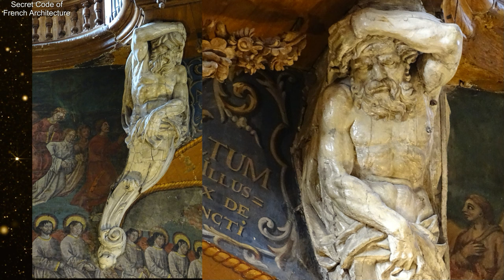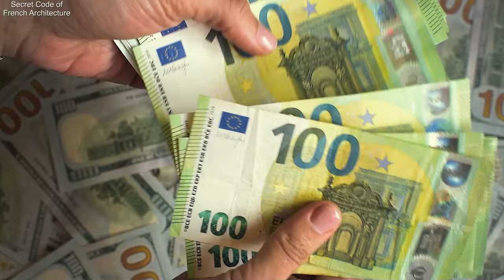Le grand secret des bâtisseurs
Les grands monuments de France portent des messages secrets qui peuvent être retrouvés. Les cathédrales et les châteaux sont concernés. Dans ce film synthétique, nous pouvons comprendre que notre étude mène à deux thèmes essentiels. 1. Une civilisation oubliée telle que l'Atlantide, qui peut avoir existé dans la Préhistoire. 2. Des contacts avec des êtres venant d'ailleurs, qui ont pu survenir, il y a des siècles. Ne fermons pas le champ du possible.

Cette vidéo provient de la chaîne Youtube "The Secret Code of French Architecture" où elle est placée sous licence Creative Commons.